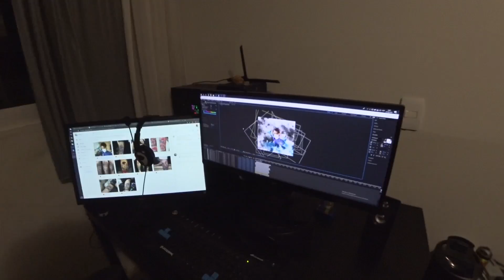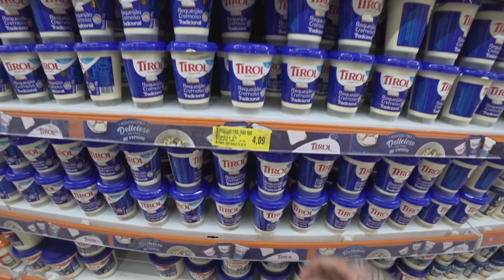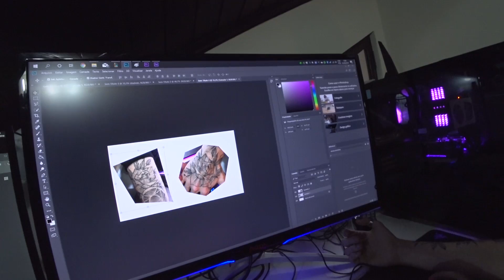Fui para Curitiba Tatuar meus Editores